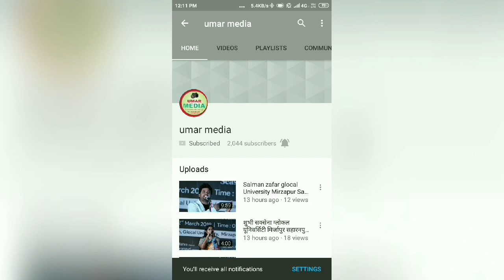Rafi mushyra pirpura roorkee अपनी जान रख देता अपनी शान रख देता मैं नबी के कदमों में अपनी जान रख देता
3 March 2019 Peerpura Roorkee mein